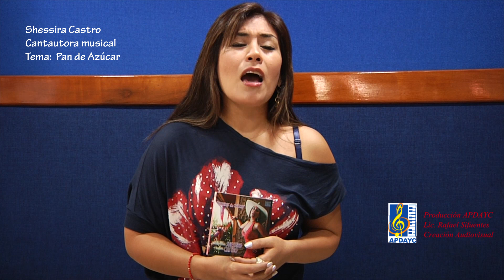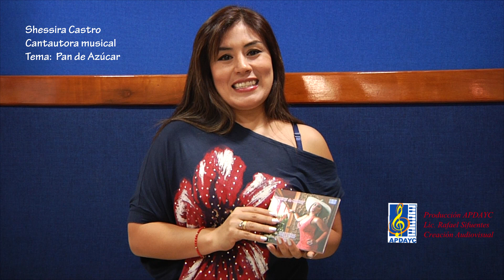"PAN DE AZÚCAR", CREACIÓN DE SHESSIRA CASTRO (Hermanos Castro)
Shessira Castro integra desde muchos años la popular agrupación Los Hermanos Castro que se dedica al bolero popular en el Perú y ha logrado trascender fronteras.
La carismática cantautora Shessira castro nos cuenta la historia de su canción "Pan de azúcar".